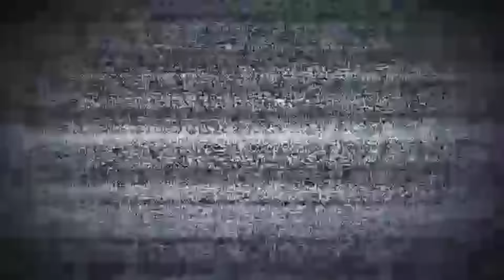МАКСУД МУЗАФФАРОВ ОХОТАДА... ҒУЗОР ГАИСИ ҚОЧИБ КЕТДИ